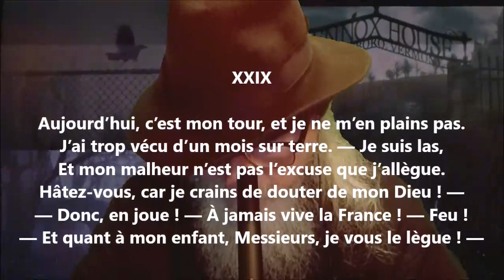Le maître d’école XXIX - Émile Bergerat lu par Yvon Jean